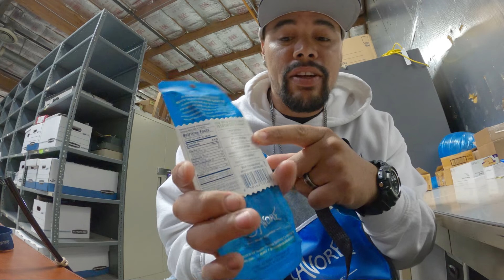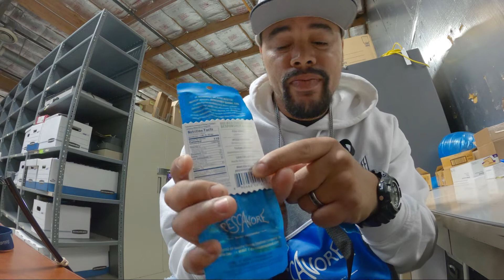ItGetsReel 1K Giveaway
As a token of our appreciation, we are giving away a Daiwa Rebros 2 piece rod and reel combo and a sample pack of Pescavore Ahi Tuna Jerky.

Winner will be picked by random YouTube comment picker

Filming Equipment We Use:
GoPro 7 Hero Black
Flexible Tri-Pod
DJI Spark Drone